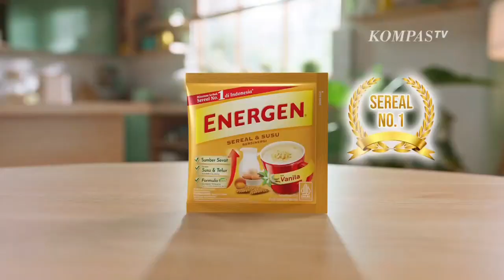Energen • Sarapan Bernutrisi & Mengenyangkan • TVC Edisi 2023 • Iklan Indonesia 15 sec